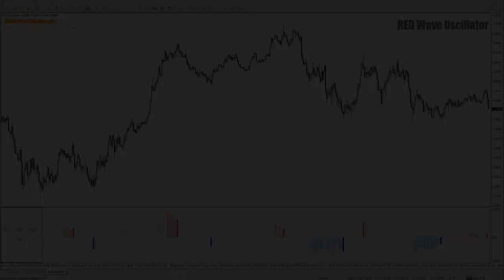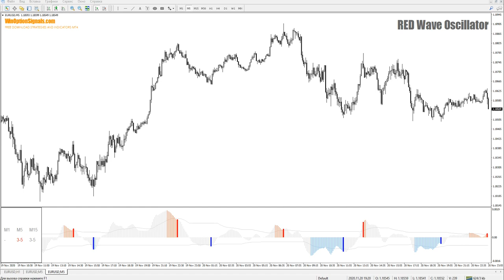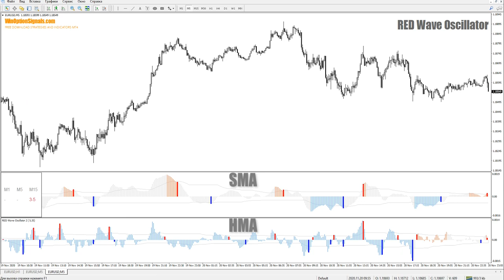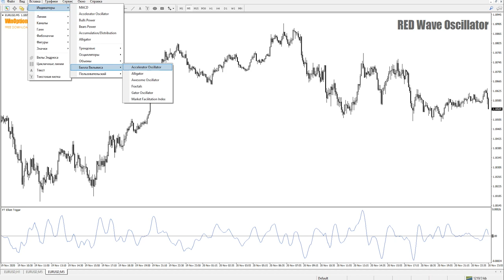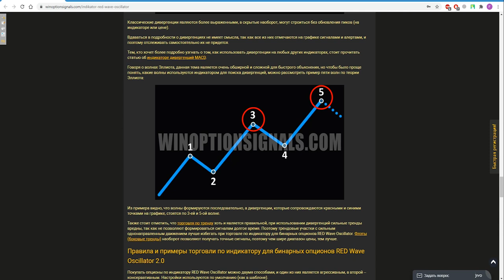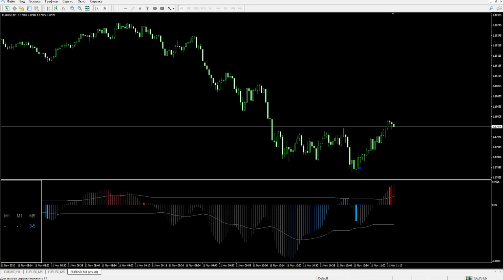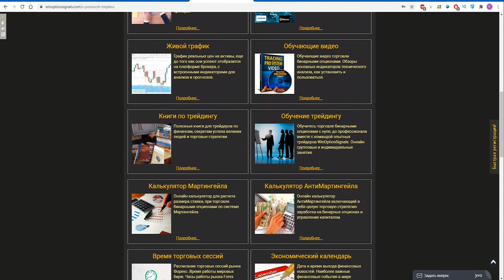Платный индикатор дивергенций RED Wave Oscillator для бинарных опционов. Binary Options Indicator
В этом видео мы сделали обзор на платный индикатор дивергенций RED Wave Oscillator 2 для Metatrader4, который позволяет отслеживать дивергенции 3 и 5 волн Эллиота. Индикатор RED Wave Oscillator 2.0 является улучшенной версией индикатора Awesome Oscillator и оснащен алертами и сигналами, и поэтому нет необходимости самостоятельно искать дивергенции, так как все  они будут отмечены на графике. Индикатор для бинарных опционов RED Wave Oscillator 2 также содержит в комплекте еще один осциллятор дивергенций FT Elliot Trigger, который является улучшенной версией индикатора Accelerator Oscillator и который можно использовать для подтверждения сигналов.